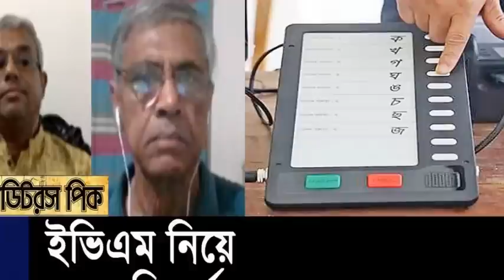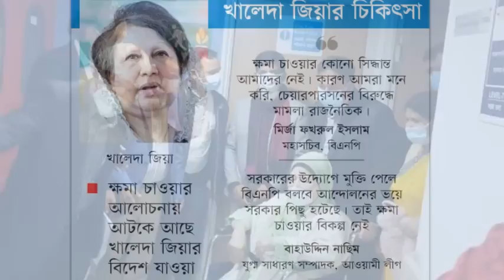Bangla News 24 December 2022 Bangladesh latest news Today bd update news SAFA Bangla news Update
*** ANTI-PIRACY WARNING ***

news channel,
bangla news,all bangla news,
political news,
awamilig,
bnp,রাজনীতি,bnp news,politics,
প্রধানমন্ত্রী,খালেদা জিয়া,শেখ হাসিনা,
আওয়ামিলিগ,বিএনপি,তারেক রহমান,
bd news ,bangla news 24,
news